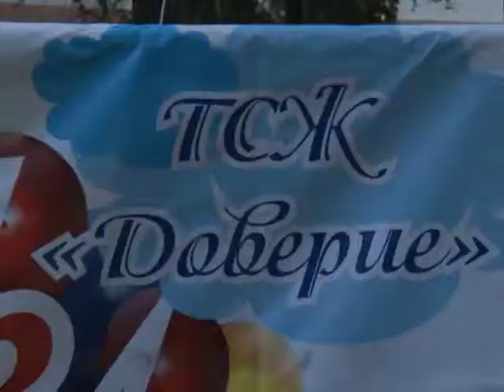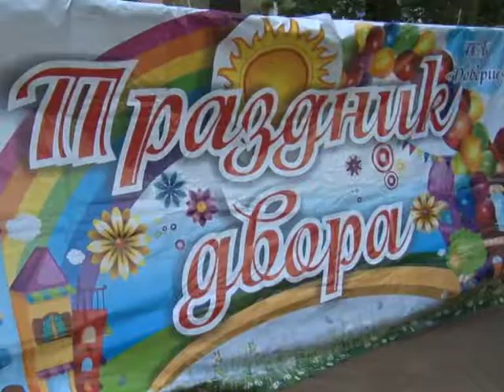Капиталь ремонттан соң- ишегалды бәйрәме